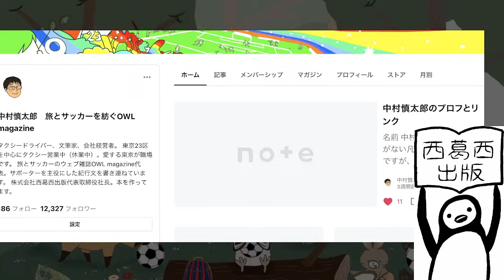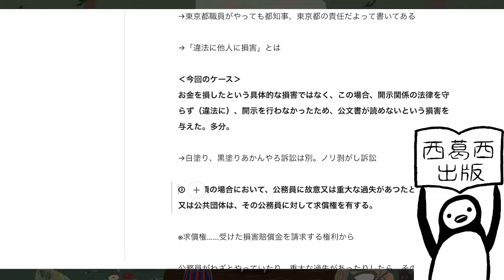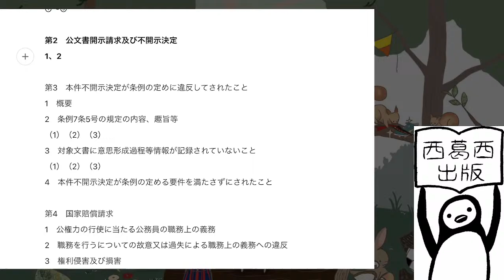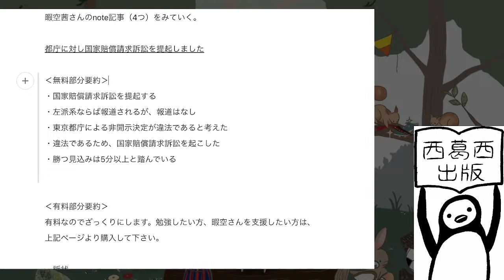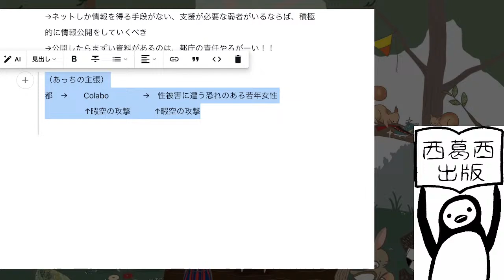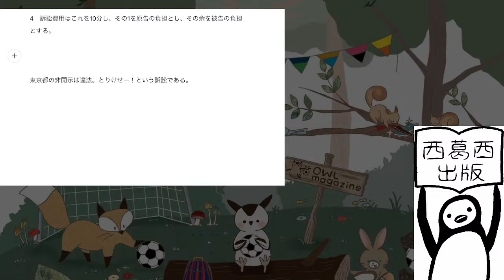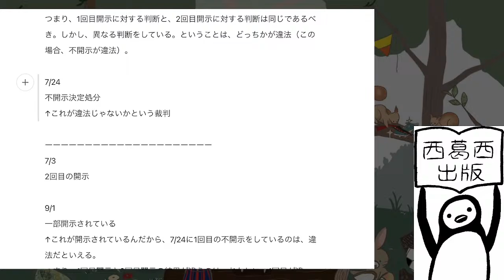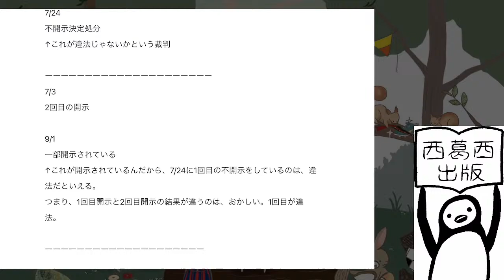暇空茜氏の国賠勝訴をお勉強するLIVE 東大卒のnote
西葛西出版への投げ銭&コメントはOFUSEからも送れます。有償のメッセージは高確率でどこかでとりあげます。

中村慎太郎個人に首輪を付けたい方は、欲しいものリストを是非ご覧下さい。猫のエサと、酒と、酒のつまみがあれば、お金がなくても戦えます。

西葛西出版は東京都江戸川区中葛西にある出版社です。

耳で聴く読書　Audible（オーディブル）

・2ヶ月無料！（以降は月1500円ですが、2ヶ月で退会も可能）
・12万以上の対象作品が聴き放題

西葛西出版の書籍ご紹介

『〝サッカー旅〟を食べ尽くせ！ すたすたぐるぐる　信州編』

サッカー本大賞2022優秀作品！
『〝サッカー旅〟を食べ尽くせ！ すたすたぐるぐる 埼玉編』
Amazon

■ポッドキャストの登録はこちらから！

◇中村慎太郎◇

◇大城あしか◇